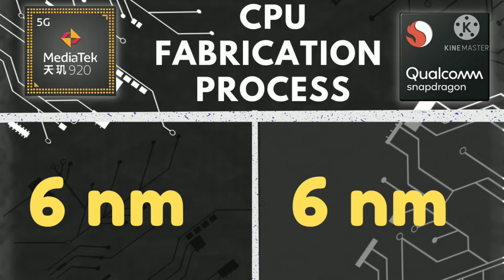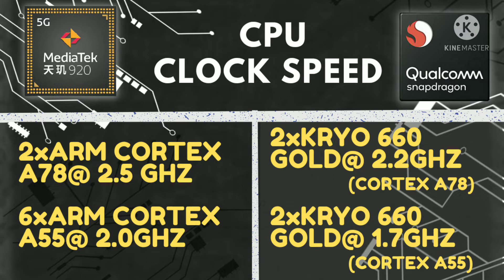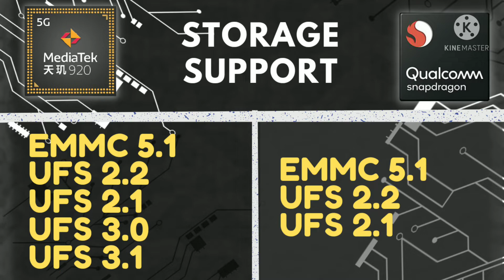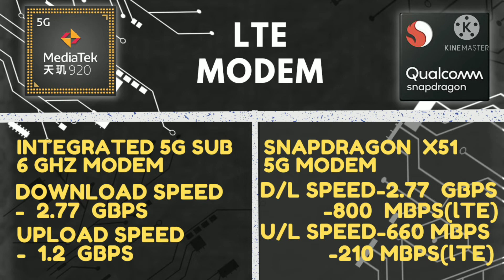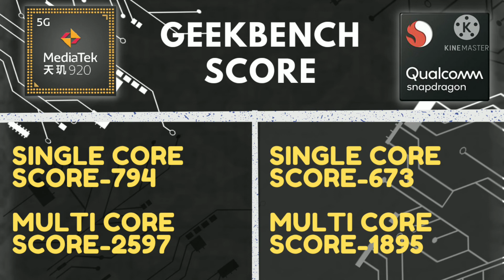Mediatek dimensity 920 vs Snapdragon 695 5G [BENGALI] || Which is better processor?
Hi guys,
Ajke ami apna der ke bolbo which is better processor between mediatek dimensity 920 and Snapdragon 695 5G ? Mediatek dimensity 920 diye pratur smartphone as6e eban Snapdragon 695 5G diye o anek
Smartphone asbe.
Video te full comparison a6e dekha jak ke jete?